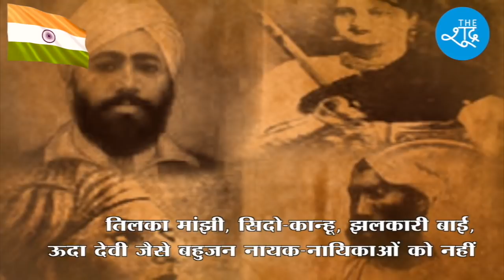जन की बात EP 8 : Independence Day पर देखिए महान वीरांगना Udha Devi Pasi की कहानी | Jan KI Baat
Beneficiary Name: The Shudra
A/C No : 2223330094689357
IFSC: RATN0VAAPIS